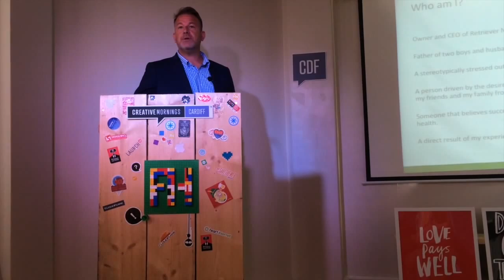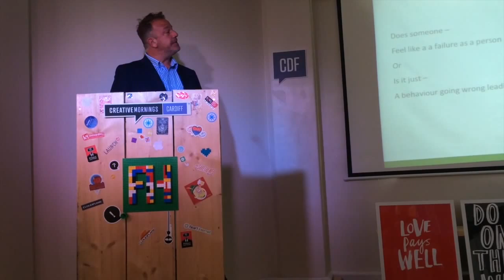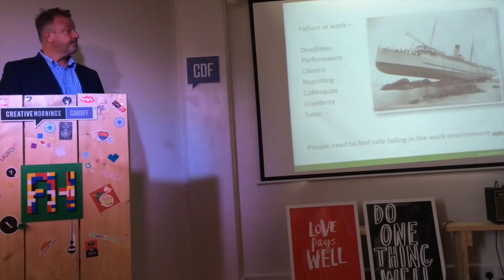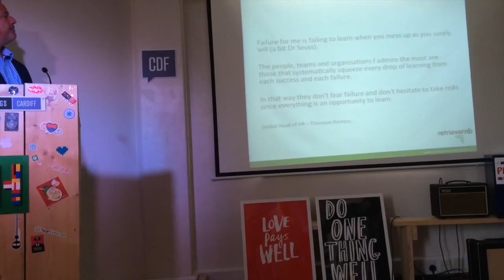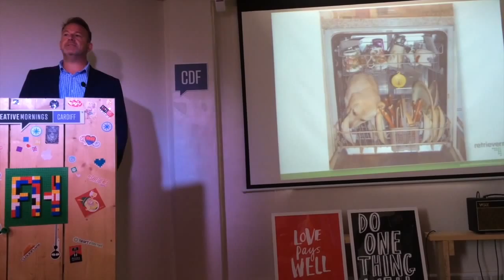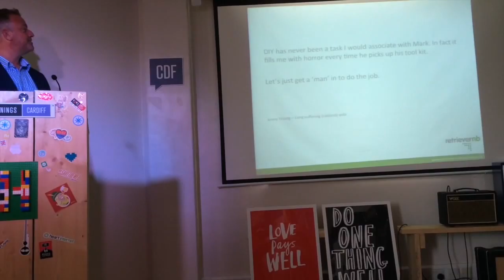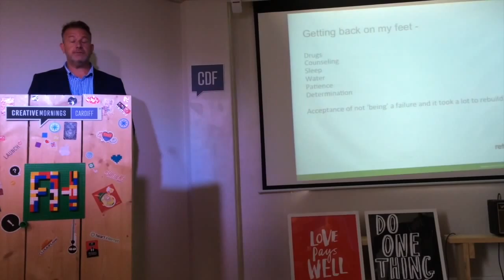Mark Young : Failure is to Never Fail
Mark shares some hard earned knowledge about how we should approach the notion of Failure.

Mark Young at CreativeMornings Cardiff, August 2014. Free events like this one are hosted every month in dozens of cities. Discover hundreds of talks from the world’s creative community